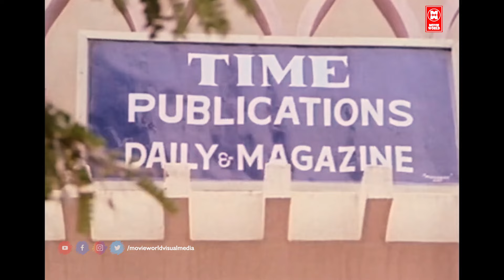ജഗതി ചേട്ടന്റെ പഴയകാല സൂപ്പർ കോമഡി സീൻ | Jagathy Sreekumar Comedy Scenes | Malayalam Comedy Scenes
Welcome to "Malayalam comedy Movies" Unlimited Malayalam comedy full movies and Malayalam comedy videos

Movie : Boeing Boeing

Starring : Mohanlal , Sukumari , Jagathy Sreekumar , Mukesh , Lissy Priyadarshan , Madhuri , Ashwini , Menaka Suresh , Oduvil Unnikrishnan , Priyasri , Maniyanpilla Raju , Sankaradi , M. G. Soman , Bobby Kottarakkara , Shankar  , K.P.A.C. Sunny

|| ANTI-PIRACY WARNING ||
*COPYRIGHT PROTECTED*